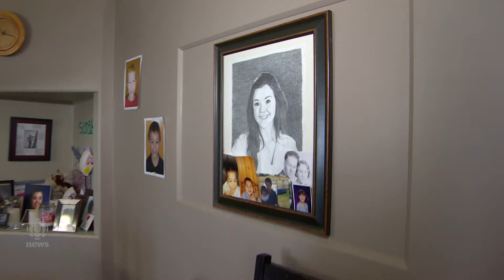Cheyann Peeteetuce, who killed 2 teens in a crash four years ago, out of prison